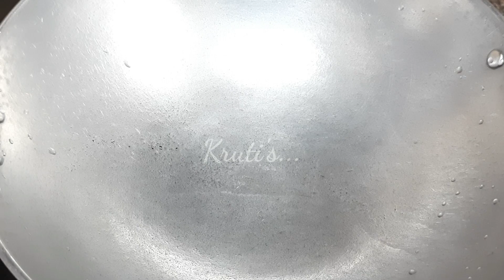ഇടിച്ചു വറുത്ത ചമ്മന്തി | Easy Side Dish For Rice | Ulli Mulaku Chammanthi | Thenga Chammanthi